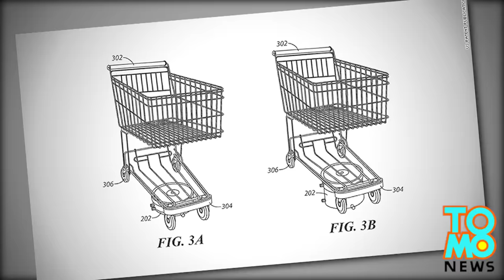Self-driving shopping carts: Walmart patents completely unnecessary technology - TomoNews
BENTONVILLE, ARKANSAS — Walmart has received a patent last week for its self-driving shopping carts system.

According to the US Patent & Trademark Office, the shopping carts will be equipped with detachable motors with video cameras and sensors. Customers can request a cart using a user interface device, potentially a smartphone.

Supermarket employees usually have to round up abandoned carts. With the new system, the carts will be able to return to the docking station automatically. The carts can also be used to restock products that are low in stock.

It is not yet known when or where the new system will be applied in Walmart supermarkets.